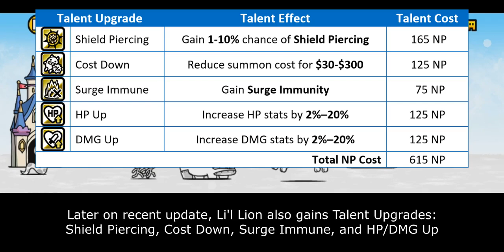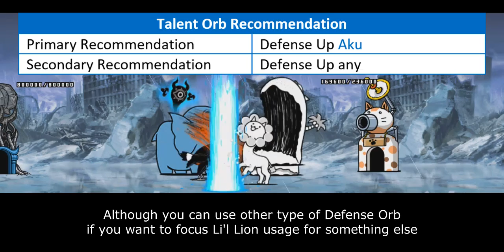Enter Li'l Lion Cat (True Form & Talent Upgrade Information) [The Battle Cats]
full bloom

Table of Content:
00:00 - Unit Intro
00:45 - Wave Immunity
02:41 - Surge Immunity
03:55 - Shield Piercing
05:30 - Closing Statement
06:46 - Cat Library Entry

There are 4 main parameters that affect Talent Priority Score:
1. Improvement. How much benefit you gain from purchasing this talent. The benefit is seen in collective scope rather than in individual scope.
2. Authenticity. Talent's influence within meta gameplay.
3. Relevance. How often this Talent is used within unit's niche.
4. NP Cost. Is Talent worth for their NP Cost.

5 - Highest Priority. This Talent what molds current meta gameplay and often become core on many strategy build. Must-buy Talent.
4 - High Priority. This Talent significantly improves unit's performance, but not as demanding as Talent in above score.
3 - Medium Priority. This Talent generally benefits to the unit. But the ability itself is either optional or only needed on later part of the game.
2 - Low Priority. This Talent doesn't stand out much mostly because it is rather situational or has better replacement over them.
1 - Lowest Priority. This Talent is only useful on very specific situation or gives too little benefit that doesn't justify their cost.
0 - DO NOT UNLOCK. This Talent either gives zero improvement or straight up nerf units.
? - Subjective Talent. It can be good and bad depends on players' personal preferences.